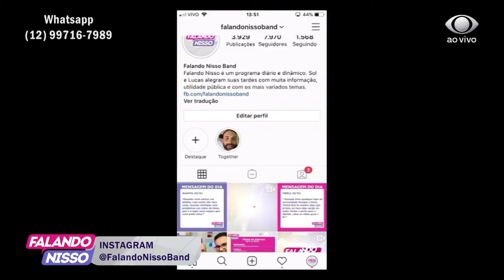FALANDO NISSO 13 11 2019 PARTE 01